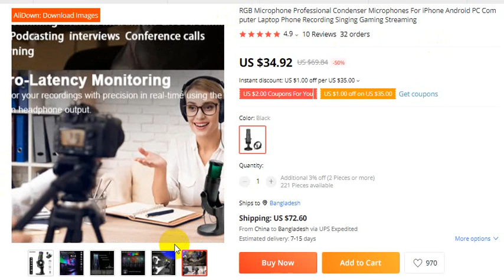Professional Condenser Microphones For iPhone Android PC Recording Singing Gaming Streaming New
For Orders

RGB Microphone Professional Condenser Microphones For iPhone Android PC Computer Laptop Phone Recording Singing Gaming Streaming
4.9
10 Reviews
32 orders

thanks